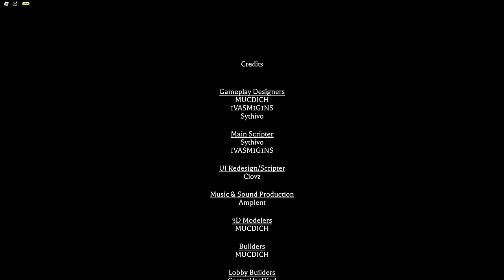THE MIMIC Update BOSS FIGHT Is AMAZING...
The NEW Mimic update is CRAZY... The final boss was WAY better than the circus one, as it didnt take absolutely forever. I hope you enjoyed :)